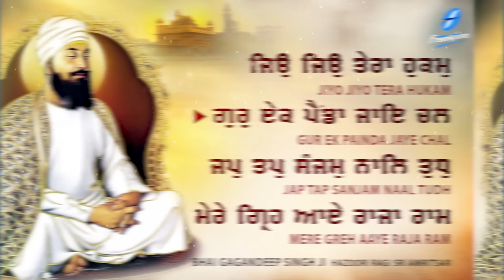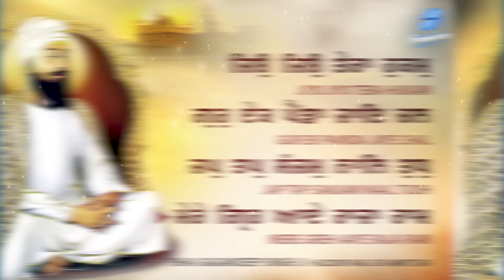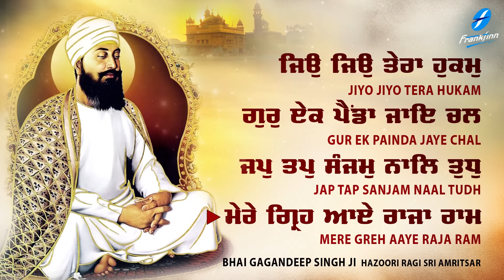Jiyo Jiyo Tera Hukam Jukebox New Shabad Gurbani Kirtan | Bhai Gagandeep Singh Hazoori Ragi Amritsar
Latest Shabad Kirtan Shabad Gurbani 2023 - Jiyo Jiyo Tera Hukam (Audio Jukebox) - Waheguru Simran - Gurbani Shabad - Bhai Gagandeep Singh Ji - Hazoori Ragi Sri Darbar Sahib Amritsar Live - Satnam Waheguru

00:00  Jiyo Jiyo Tera Hukam
10:08  Gur Ek Painda Jaye Chal
17:08  Jap Tap Sanjam Naal Tudh
24:51  Mere Greh Aaye Raja Ram

Credits:
Shabad Gurbani Jukebox : Jiyo Jiyo Tera Hukam
Voice and Composition: Bhai Gagandeep Singh Ji
A&R / Project Manager: Ajit Pal Singh (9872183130 / 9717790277)
Creative Consultant: Harpreet Singh
Lable: Frankfinn Devotional